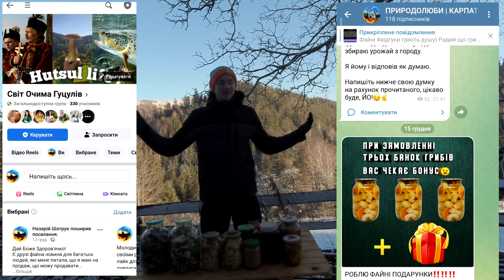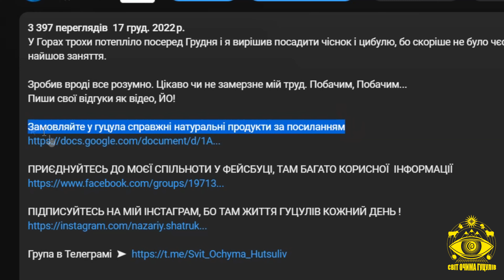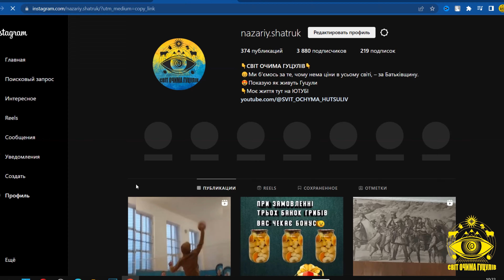ГУЦУЛ @SVIT_OCHYMA_HUTSULIV робить ФАЙНІ ЗНИЖКИ -30% НА ГРИБИ ТА БДЖОЛИНІ ПРОДУКТИ ДО СВЯТ !!!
Слава Ісу! Є файна новина друзі !

Я роблю моцні знижки на нашу карпатську продукцію про яку говорив у відео, це бджолині продукти і грибні. Хочу щоб кожеш мав на свята частинку Карпат...

Замовивши у мене продукцію, ви цим допоможете мені покращити якість каналу, будуть скоро файніші відео(потім покажу)

ЗАХОДІТ ПО ПОСИЛАННЮ І ЗАМОВЛЯЙТЕ ФАЙНУ ПРОДУКЦІЮ НАТУРАЛЬНУ, ЙО!